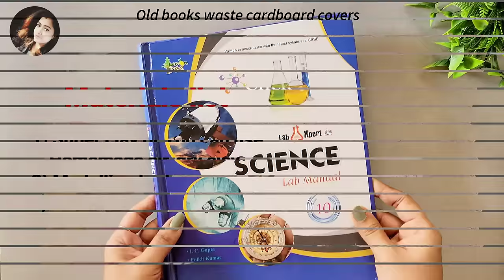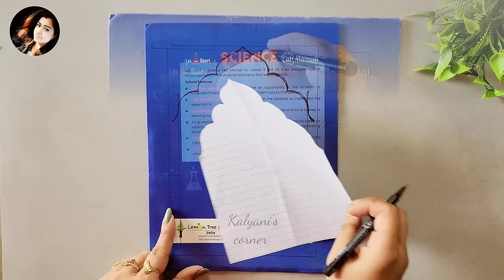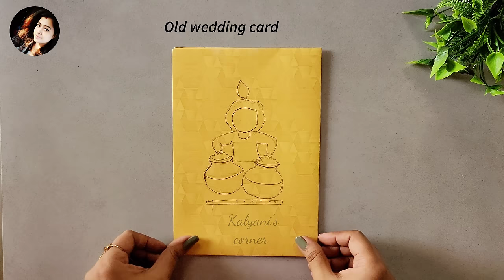DIY Rajasthani Jharokha wall decor from Old books | Home decor craft ideas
DIY Rajasthani Jharokha designs from Old books | Home decor craft ideas | Krishna Janmashtami craft ideas | Ganpati decoration ideas for home

Materials required:
1) old books cover hard Cardboard
2) Cardboard roll
3) silicone moulds (the links to buy is given below)
4) homemade chalk paint ( Tutorial link given below)
5) metallic colors
6) Old invitation / wedding cards

Golden metallic 👇

Click below for moulds👇
1)

Glue gun👇

Glue sticks 👇